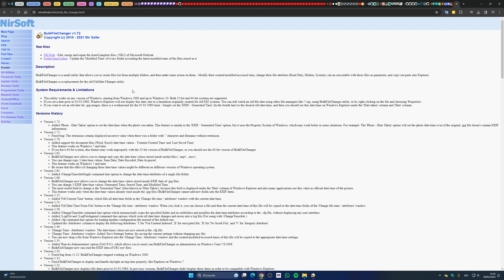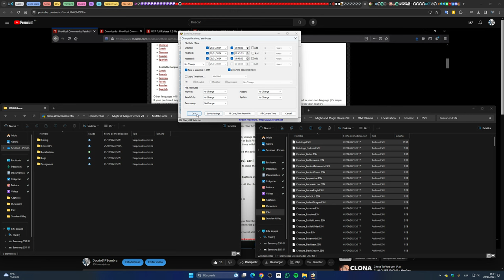Might & Magic Heroes VII - Instalación del UCP 1.* (Actualizar Fechas)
En respuesta al vídeo anterior un ejemplo de cómo ajustar las fechas del mod para que se cargue correctamente.